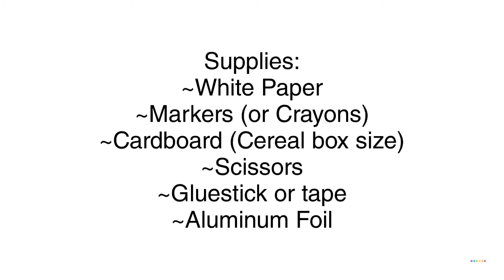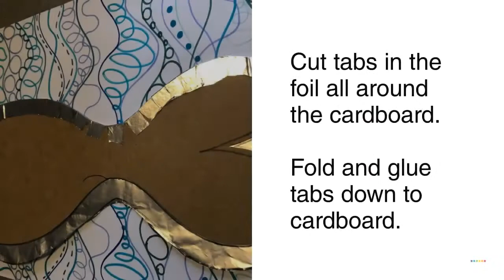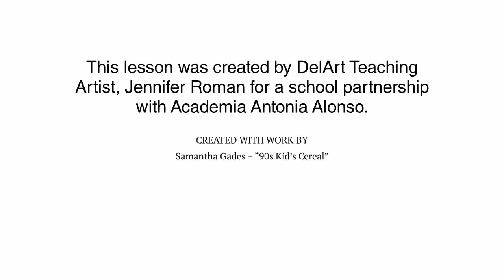Experience Art: Mixed Media Line Art Mermaid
Create a mermaid tail with us! This lesson was created by DelArt Teaching Artist, Jennifer Roman for a school partnership with Academia Antonia Alonso.